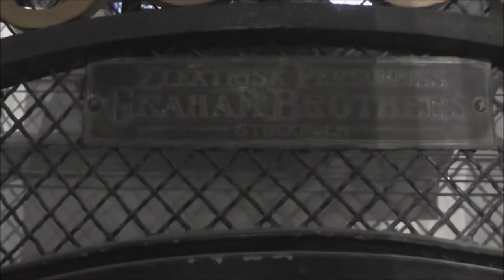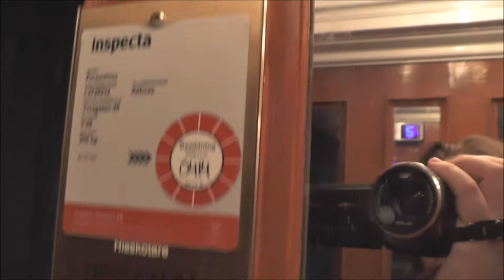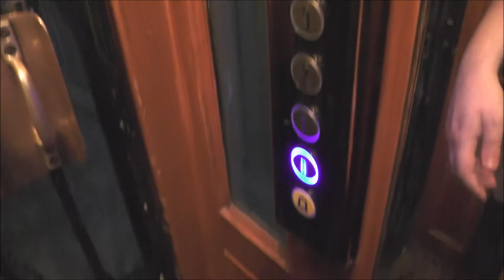Graham Brothers (MB. HISSEN AB) Traction elevator @ Torsgatan 45, Stockholm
Installation year:
Current moderniser: HISSEN ElektroMekaniskt Verkstad AB
Latest modernisation year:
Serial Number:
Capacity: _Kg (_lbs.) - _ Persons
Floors: _ =

Location:  Torsgatan 45, Stockholm (Vasastan) SWEDEN!